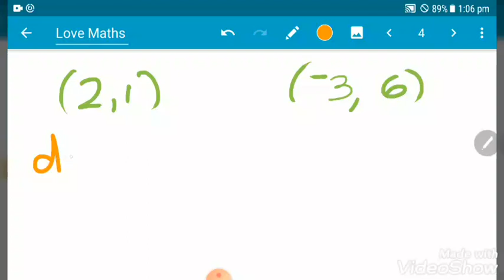SCERT MATHS CLASS 10 COORDINATES Page 146 Question 2